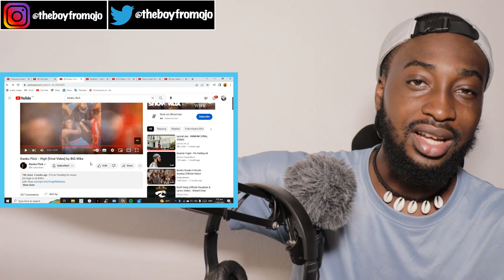Nigerian 🇳🇬 React To Kweku Flick - High (Viral Video) by BiG Mike 🇳🇬🇬🇭🔥🔥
Original video: Kweku Flick - High (Viral Video) by BiG Mike